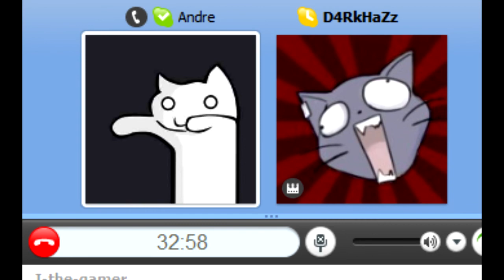D4RkHaZz sleeping on skype